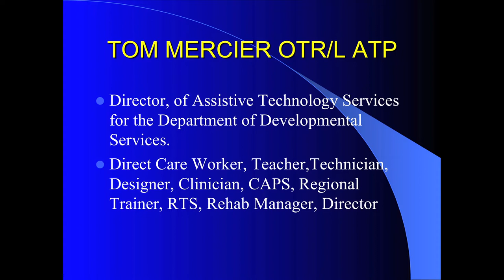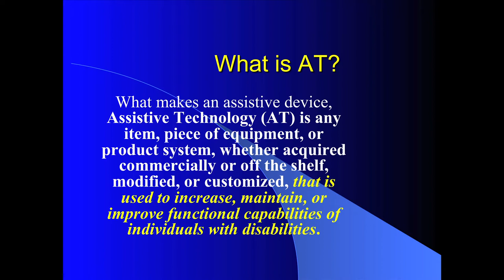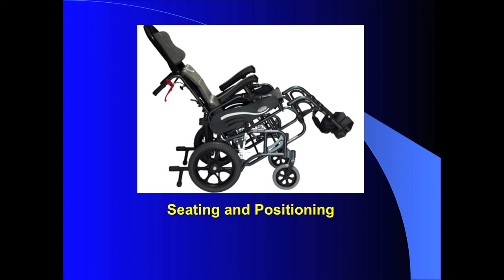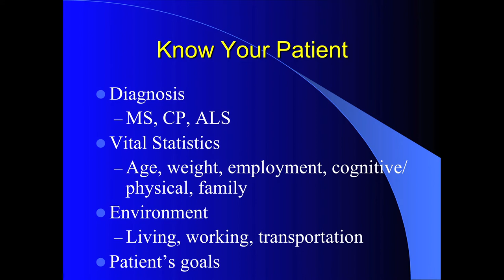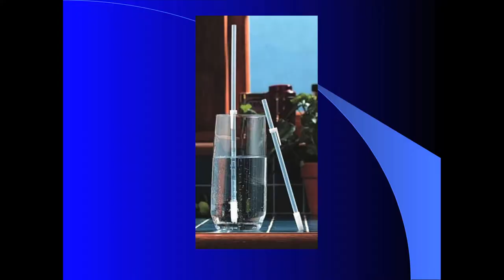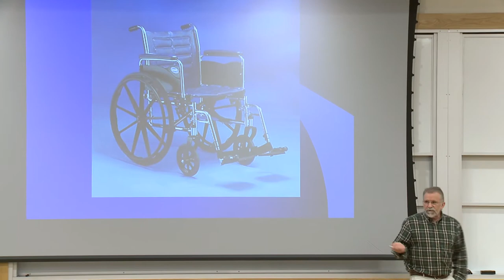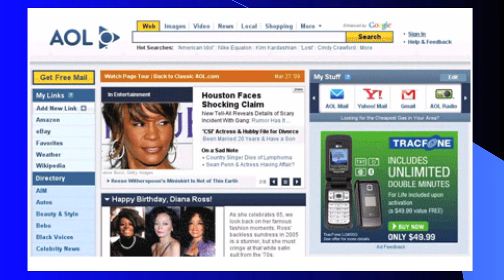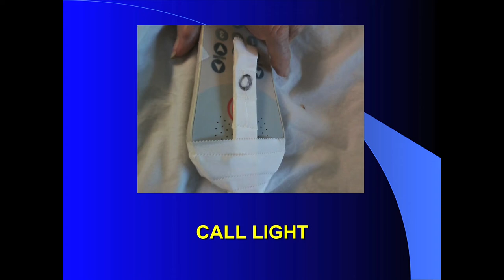Creating Assistive Technology | A Philosophy of How Things Work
Tom Mercier OTR/L ATP, Massachusetts Department of Developmental Services takes an inside look at OT (Occupational Therapy) and AT (Assistive Technology) careers and their benefits to the public.

Children's Physical Developmental Clinic (CPDC) at Bridgewater State University